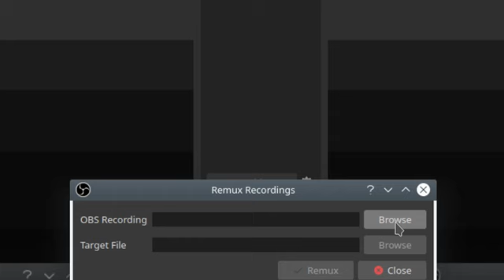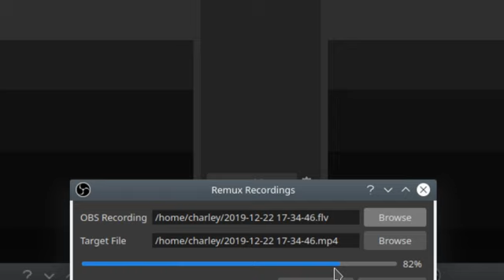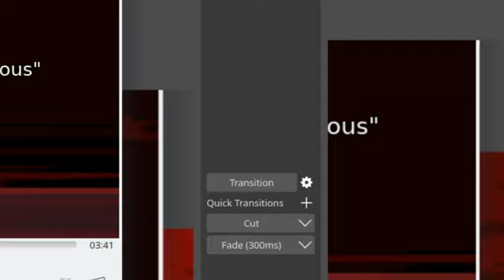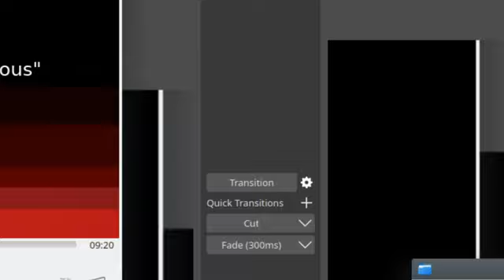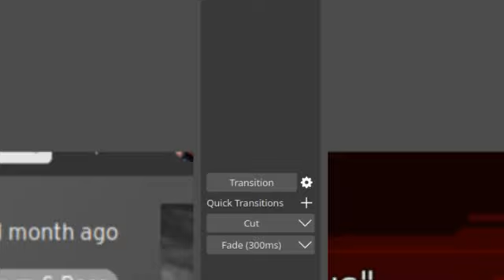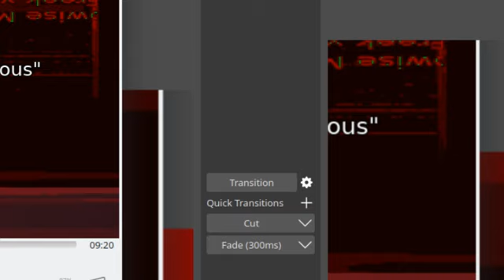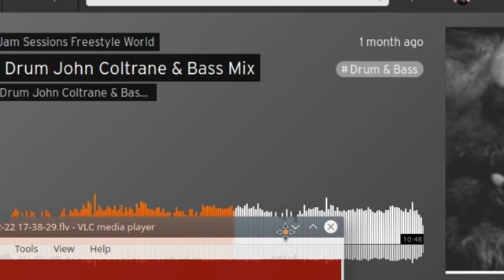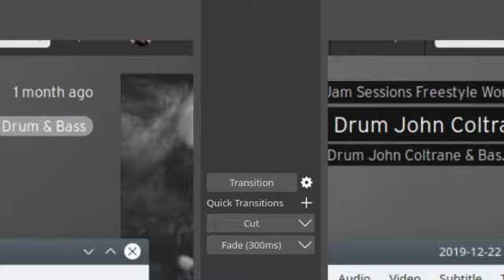Guitar Lesson @Freek Banning Drum & Bass Bootleg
Virtual Jam Session Chet Baker Inna Hip Hop Guitar-Lesson@Freekbanning-Drum-Blues-Jazz&Bass-Bootleg Freestyle World Music Lovers ! freek-banning-freestyle Infused with atmospherics and futuristic global pulsing tribal sounds I study Virtual Cultural Anthropology Algorithms Beats, a cure to Inify All The People Of The World!! ONE LOVE ONE WORLD !
Links
Soundcloudsoundcloud.com/freek-banning-freestyle
Vimeovimeo.com/user74751772
Facebookfacebook.com/freekbanning
Linkedinlinkedin.com/in/freekbanning
Xx.com/freekbanning
Social Bladesocialblade.com/youtube/channel/UCgQXEdLkWYJGQjzQcQUjUiQ
Kanaaldetails
3.297 video's
86.624 weergaven
Lid geworden op 8 mrt 2017
Nederland